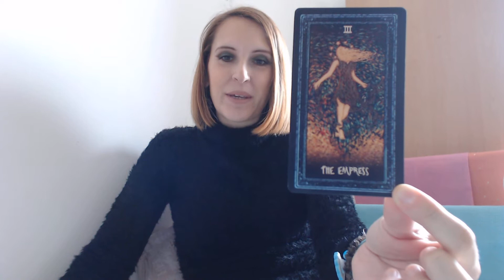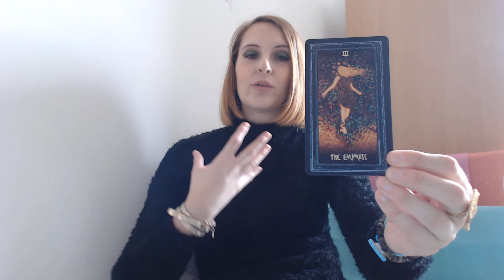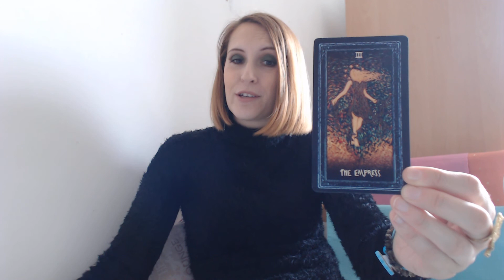586 GUIDANCE ENERGIES MARDI 3 AVRIL 2018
Belle journée!
Steph
Jeu utilisé : Prisma Vision Tarot de James Ead